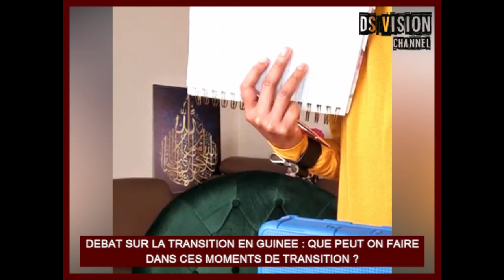🇬🇳 DEBAT SUR LA TRANSITION EN GUINEE : QUE PEUT ON FAIRE DANS CES MOMENTS DE TRANSITION ?